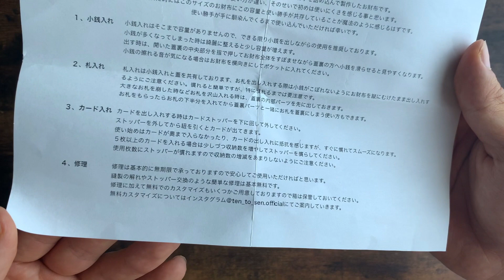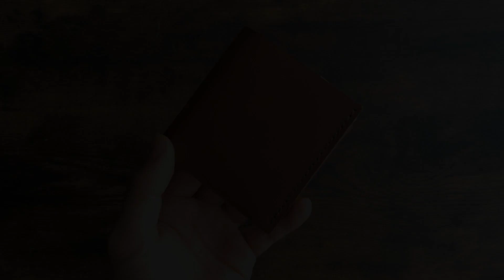【usuha-ウスハ-】クラウドファンディングにて550個完売品！コンパクト財布。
今回はmakuakeクラウドファンディングにて大人気のコンパクト財布、usuhaのご紹介です。
サイズ感や革の質感など参考にしていただければと思います。

✳︎一部リンクにはアフェリエイト広告が含まれています。

▽コードバンクリーム
【楽天】
【アマゾン】

▽デリケートクリーム
【楽天】
【アマゾン】

▽革用防水スプレー
【楽天】
【アマゾン】

▽馬毛ブラシ
【楽天】
【アマゾン】